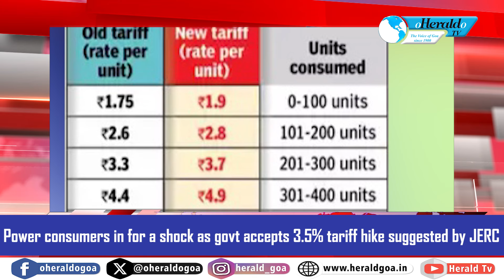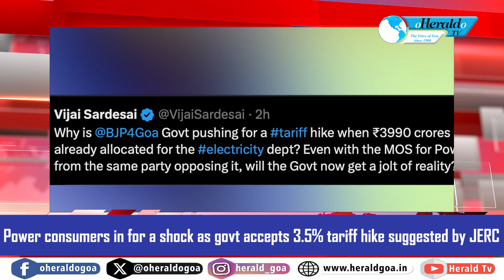Goa Now 18 June 2024